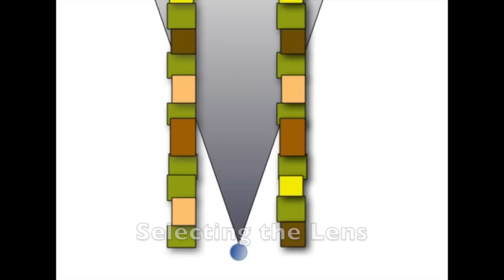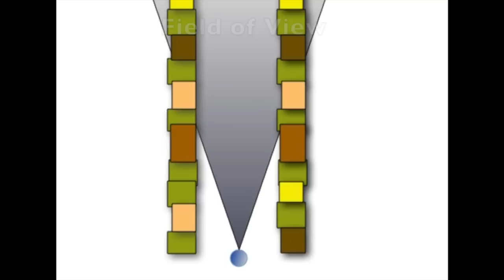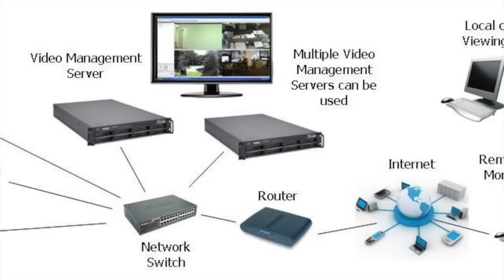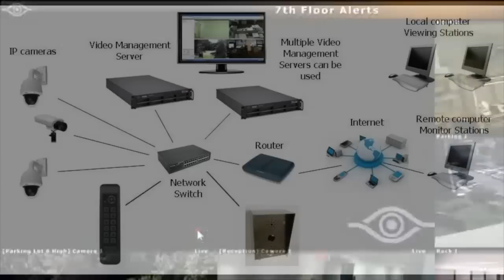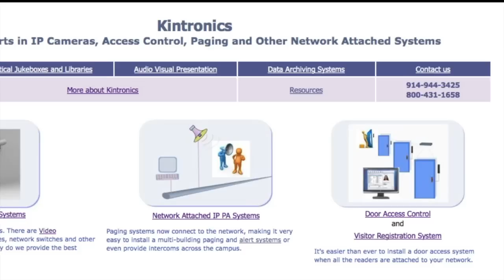IP Camera Systems - How to Set Objectives and Select Components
This video is about how to select the ip camera, lens, video management software and other components that make up an ip camera system. for more details or give us a call at .